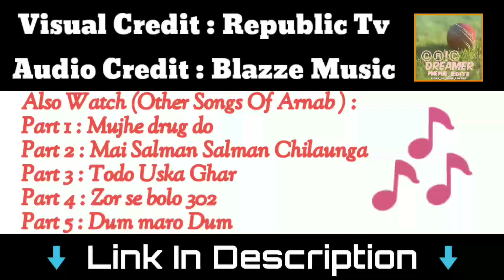Arnab Goswami : " Karo FIR " Song Dj Remake by Cricdreamer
Arnab Goswami Music Album  🎶🎵

Arnab is back, arnab drugs do, arnab goswami arrested, arnab goswami news, arnab goswami latest news, arnab goswami thug life, arnab goswami funny